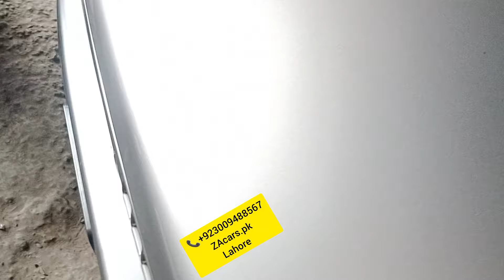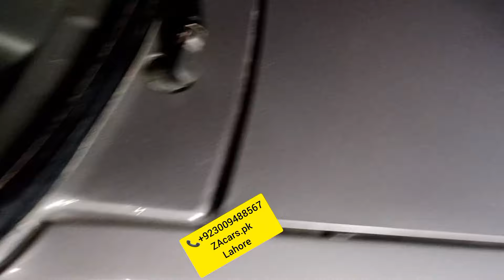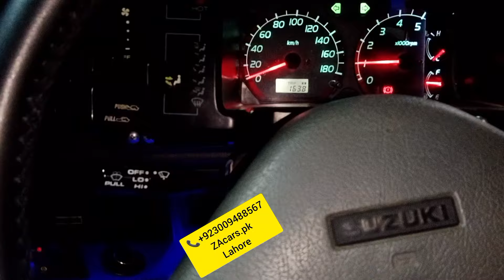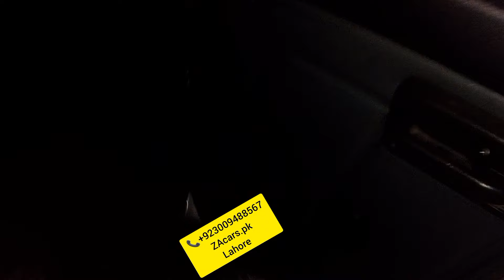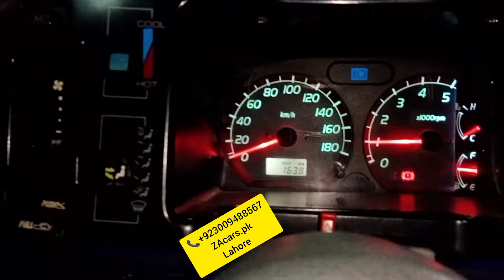Suzuki Mehran Mashallah full+full modified security system Electric power steering power windows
Suzuki Mehran Mashallah full+full modified and powerd specialist Security system Electric power steering with speed sensor kit power windows one year guarantee Japanese motor and switch glass coating mudguard Embrey sound proof engine packing Engine shield and All accessories available very good quality and low price available to ZAcars.pk

Location Google
ZA cars
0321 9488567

Power Windows
Power Steering
Sarwa Brake

ZAcars.pk
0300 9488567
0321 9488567